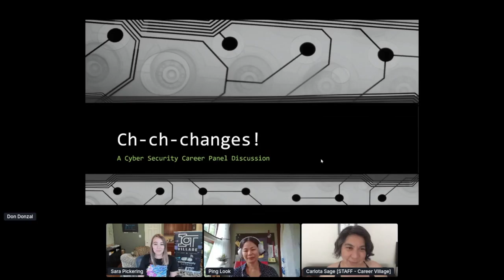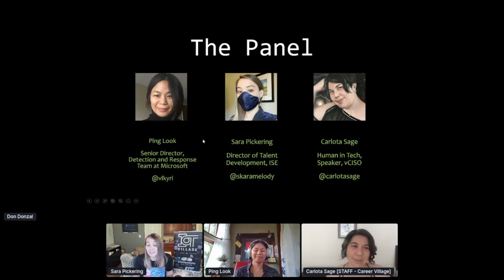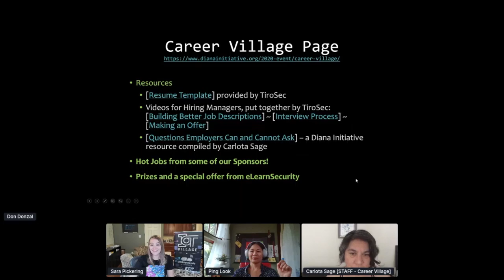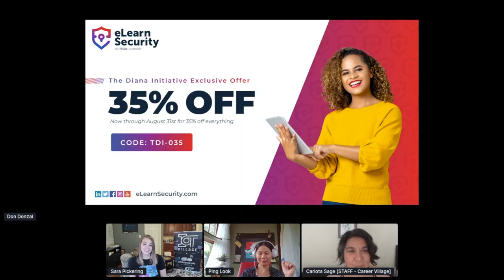Diana Initiative 2020 - Carlota Sage, Don Donzal, Ping Look, Sara Pickering - Ch-ch-changes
Don Donzal from eLearnSecurity, sponsor of this year's Career Village, interviews three industry veterans about the many various paths into cybersecurity. Ping Look will bring her experiences as a technical hiring manager for defense and response, Sara Pickering as a human resources consultant and recruiter, and Carlota Sage as an IT leader turned vCISO, to paint a picture for the audience of the many twisty-turny paths you can take to get into Cybersecurity, and especially what hiring managers look for when hiring candidates without a security background.